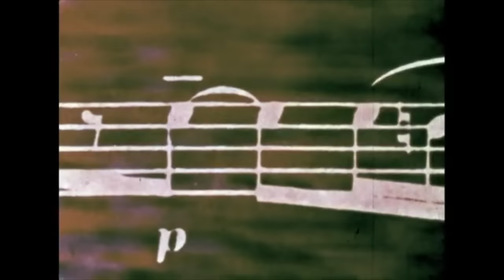Mundy's Bay "Moonlight" (Official Music Video)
"Moonlight" lyrics

Take the pressure off your eyes
Sink into my skin
Pick the flowers off your heart
Maybe I’ll let you in
Take time
Settle down
Did you hear that sound
Of my heart
When it beats?
It’s shimmering
Moonlight
Shimmers bright
This night everything’s all right
In a while take it slow
Show me everything you’re gonna know

Cause you’re gone away, gone away to find you in a place so

Far away far away these things have got a hold on me
Gone away before you lay me down to bed
Please believe please believe please believe you’re in my head

You’re wandering and blue
Nothing’s changing you
I can still feel your echo in the room

Moonlight
Shimmers bright

Pick the flowers off my heart
Take time
Settle down
Of my heart
When it beats?
It’s shimmering
Moonlight
Shimmers bright